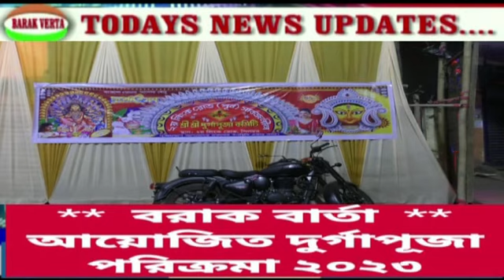2ND LINKROAD PURBO DURGAPUJA